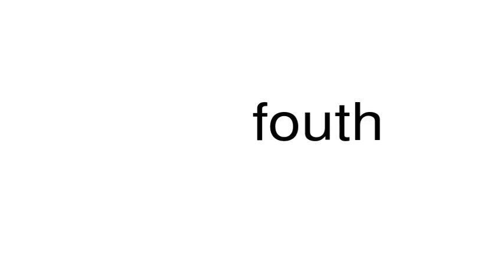How to pronounce fouth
This is a satire channel. This is a satire channel. How to pronounce the word fouth.